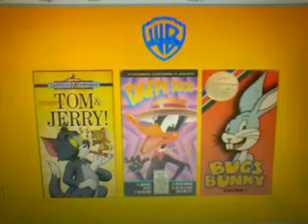Warner Brothers Cartoon Classics Series - Trailer de 1944 - 1950